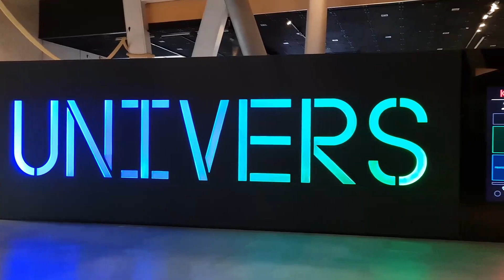UTAI TEAM v Barcelone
Inšpirácie čerpáme z rôznych kútov sveta. V júni 2021 sme navštívili mnoho zaujímavých miest v španielskej Barcelone. Výber toho najlepšieho si môžete pozrieť v krátkom videu od nášho kolegu.